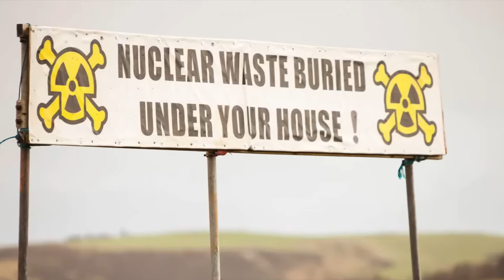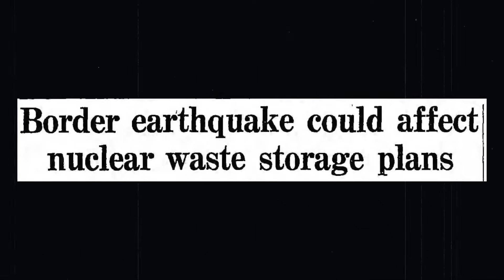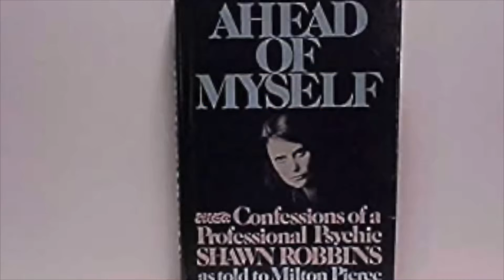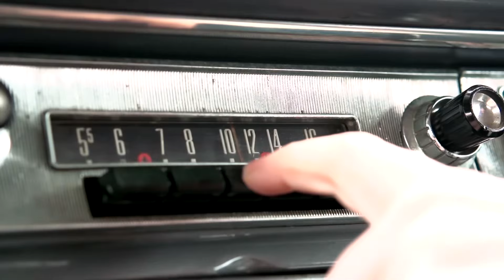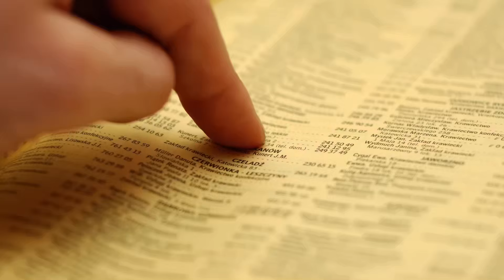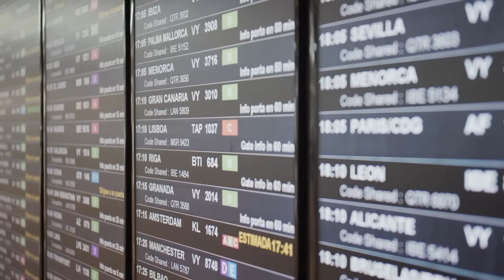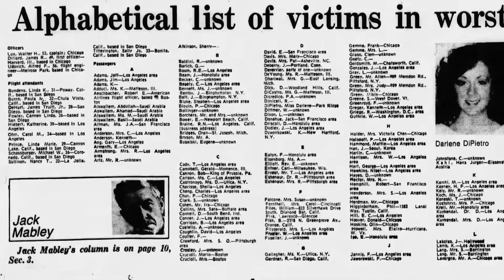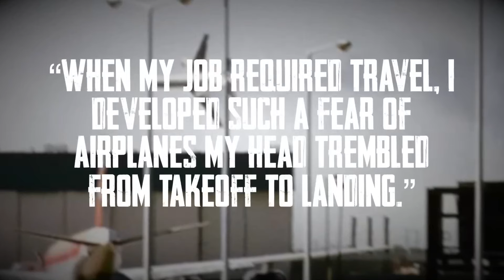3 Predicciones Cumplidas: Terremotos y Accidentes Aéreos!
¡Entra en el mundo de los misterios no resueltos con nuestro último video! Sumérgete en casos de crímenes fríos intrigantes y terremotos profetizados, y acompáñanos en un viaje alucinante de predicciones de desastres aéreos. Este episodio está lleno de historias escalofriantes y giros inesperados que te mantendrán al borde de tu asiento. ¿Quieres formar parte de esta aventura llena de adrenalina? Comparte en los comentarios qué parte del video te sorprendió más, ¡nos encantaría saber tu opinión!

👉 Este canal es realizado en colaboración con @ParanormallyListed

00:00:18 - Introducción y el Terremoto de Carlisle
00:00:43 - La historia de Edward Pearson
00:02:45 - La profecía se cumple
00:06:35 - El terrorífico sueño de Shawn Robbins
00:11:22 - Otra predicción de Shawn Robbins
00:11:46 - David Booth y su sueño repetitivo
00:13:04 - La desafortunada realidad del sueño de David Booth
00:16:44 - Casualidades y cierre